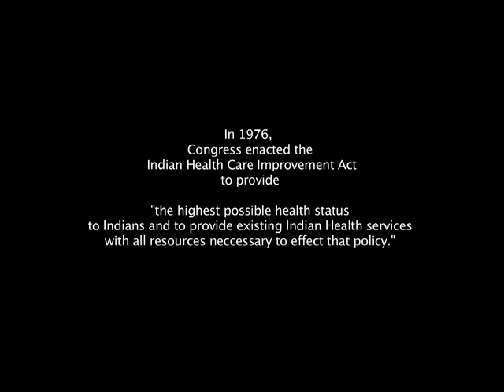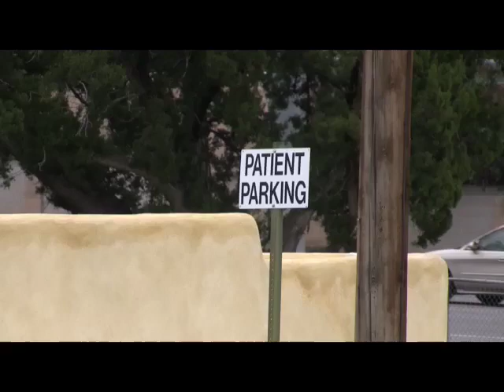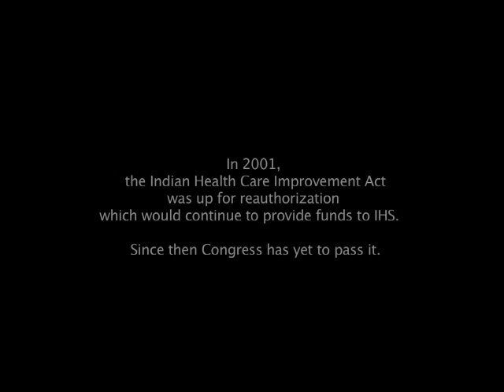CITIZEN JOURNALIST | Health Of The Nation | New Mexico PBS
- What I wanted to convey in this video was the perspectives of young adult Natives in New Mexico and their experiences with Indian Health Services on and off the reservation. And why reauthorization of the
Indian Health Care Improvement Act is so important especially in this election. It calls to attention for both Natives and political leaders to take action.